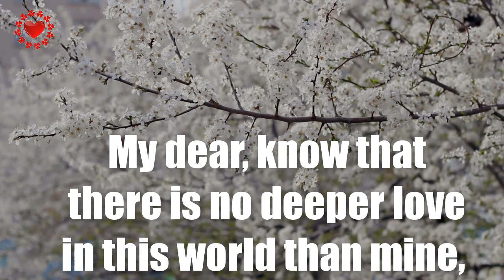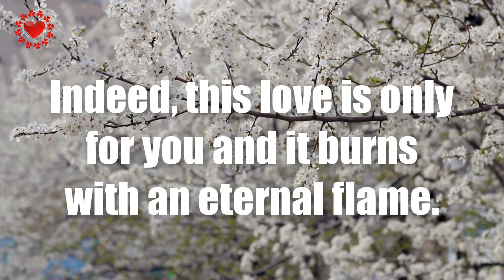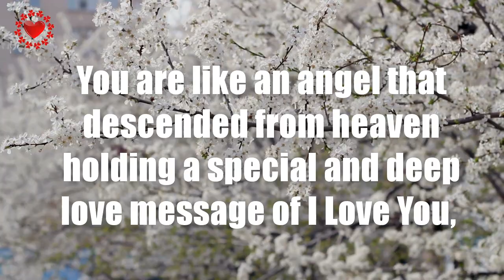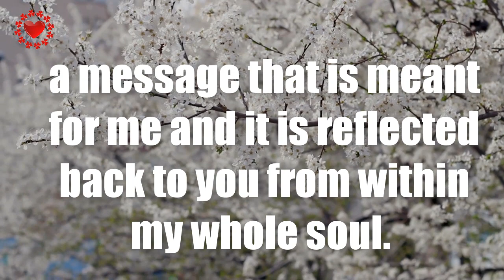I love you, my darling....